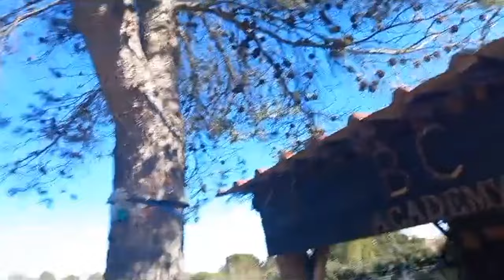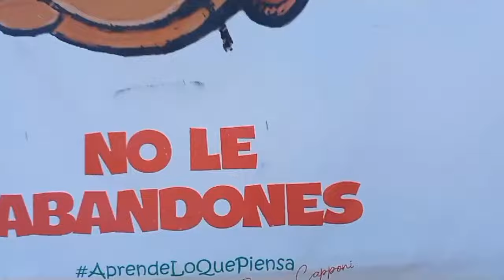HABLANDO SOBRE EL ANCLAJE DE OJOS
En este vídeo te cuento que le ocurre a tu perro cuando tiene los sentidos desorganizados, es decir la vista anteponiéndose al olfato y al oído...Cuando el perro vive el mundo a través de la vista se multiplica la excitación ante todo lo que se mueve. Y aumentar el sentido de la percepción del movimiento es muy perjudicial.